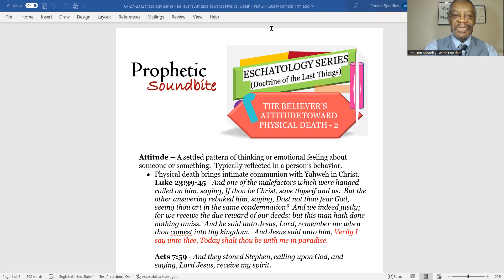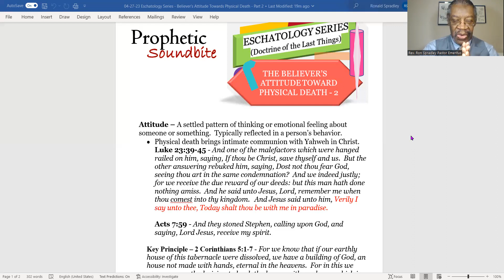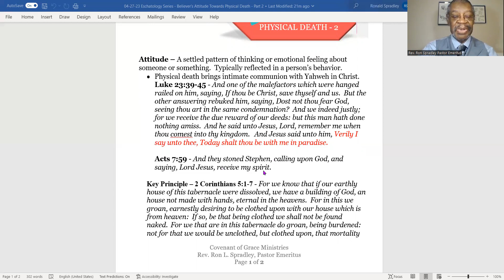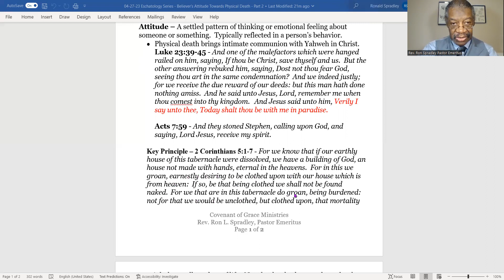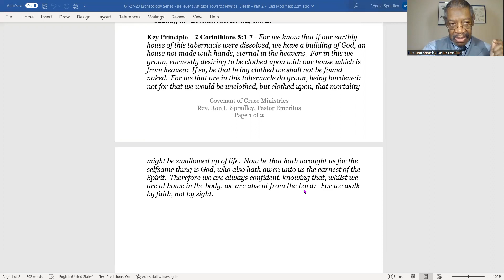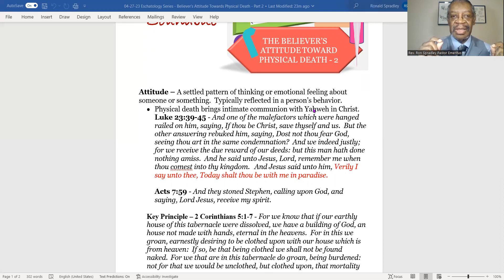04 27 23 Eschatology Series Believer's Attitude Toward Physical Death 2 Soundbite